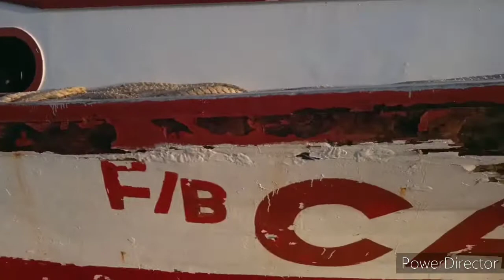Ang Dagsaan Ng Isda Sa Laot | Documentary Special Vlog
Ito ang kanilang hanapbuhay sa ating mga kababayan at mahal sa atin buhay. So shout out muna sa inyo.. Maraming Salamat Po sa Inyo pag subabay ng Vlog Ko...Wag po ako I bash ha kasi katuwaan ko nagpa prank ko sa huli ng videos ko..So pacensya na po.. Alright..

hanapbuhay ng mga mangingisda
trabaho ng mga mangingisda
mangingisda
mangingisda drawing
mangingisda in english
mangingisda clipart
mangingisda drawing easy
mangingisda picture
mangingisda palawan
mangingisda meaning
mangingisda kaugnay na salita
mangingisda at magsasaka
pangingisda agrikultura call center
mangingisda animation
mangingisda at ang genie
mangingisda clip art
mangingisda sa antique
mangingisda brainly
mangingisda boy
mangingisda bible verse
mangingisda bisaya to english
mangingisda by carlos botong francisco
mangingisda bata
mangingisda boat
ang mangingisda banghay
mangingisda cartoon picture
mangingisda costume
mangingisda cartoon image
mangingisda clipart black and white
mangingisda clip
mangingisda cartoon
kaming mga mangingisda chords
mangingisda duterte
mangingisda drawing cartoon
mangingisda depinisyon
larawan ng mangingisda drawing
meaning of mangingisda dance
what is mangingisda dance
mangingisda english
mangingisda essay
mangingisda english term
mangingisda example
mangingisda in english word
mangingisda in english meaning
ano ang mangingisda in english
mangingisda folk dance
mangingisda filipino translation
mangingisda fisherman
mangingisda in filipino
juan mangingisda registration form
mangingisda in filipino word
mangingisda gawain
mangingisda gamit
gawain ng mangingisda
ginagamit ng mangingisda
gamit ng mangingisda
gampanin ng mangingisda
gawain ng mangingisda brainly
ginagawa ng mangingisda
hamon ng mangingisda
hardinero lupa mangingisda
hubon mangingisda
halaga ng mangingisda
mangingisda national high school
halimbawa ng mangingisda
hamon sa mangingisda
mangingisda in pangasinan
mangingisda interpretasyon
mangingisda ikwento mo
mangingisda images
mangingisda in philippines
juan mangingisda
juan mangingisda registration
mangingisda kahulugan
mangingisda kasingkahulugan
mangingisda kahulugan tagalog
mangingisda kasuotan
ano ang mangingisda kahulugan
ang mangingisda kwento
kultura ng mangingisda
mangingisda larawan
mangingisda lyrics
mangingisda litrato
mangingisda lang in english
mangingisda laro
awit ng mangingisda lyrics
panalangin ng mangingisda lyrics
kaming mangingisda lyrics
mangingisda mga kaugnay na salita
mangingisda means
mangingisda means in tagalog
mangingisda meaning in tagalog
mangingisda meaning sa tagalog
mangingisda meaning bisaya
mangingisda meaning in cebuano
mangingisda naging bilyonaryo
mangingisda ni ponciano pineda
larawan ng mangingisda
picture ng mangingisda
awit ng mangingisda
mangingisda oportunidad sa pangingisda
mangingisda other meaning
magsasaka o mangingisda
oportunidad ng mangingisda
picture of mangingisda
bisaya of mangingisda
mangingisda puerto princesa palawan
mangingisda pantig
mangingisda palawan land for sale
mangingisda poster
mangingisda pagpapantig
mangingisda pinoy
mangingisda quotes
juan mangingisda registration system
leni robredo mangingisda
mangingisda salitang kaugnay
mangingisda sa west philippine sea
mangingisda synonym
mangingisda song
mangingisda sanaysay
mangingisda slogan
mangingisda sa dagat drawing
mangingisda sa katawhan lyrics
mangingisda tula
mangingisda tagalog
mangingisda twitter
mangingisda term
mangingisda talumpati
mangingisda tagalog translate
mangingisda tilapia
ang mangingisda tema
uri ng mangingisda
ang ulirang mangingisda
ang mangingisda
mangingisda vlog
mangingisda vocabulary
awit ng mangingisda sa visayas
mangingisda in bisaya
mangingisda wikipedia
mangingisda wikipedia tagalog
mangingisda word
what does mangingisda means
what is mangingisda folk dance
what is mangingisda mean
what does mangingisda
ano ang mangingisda
mangingisda zambales
4 na mangingisda